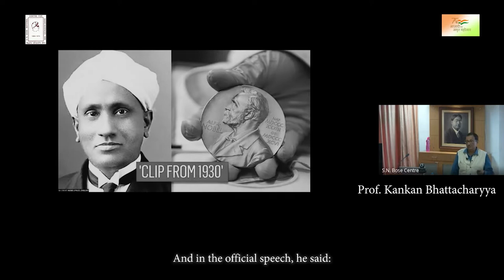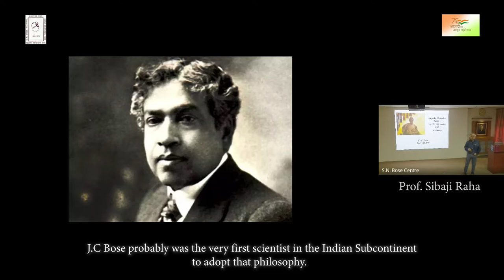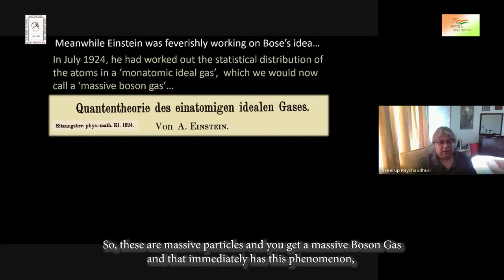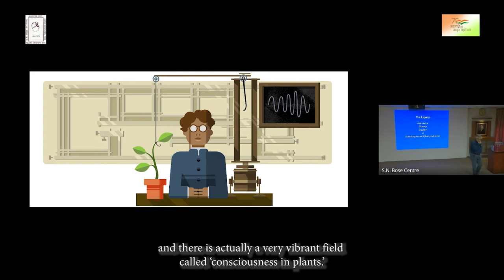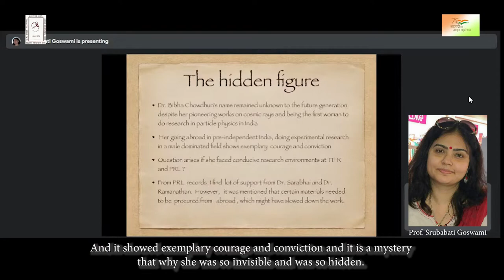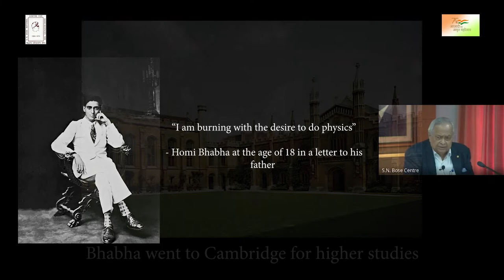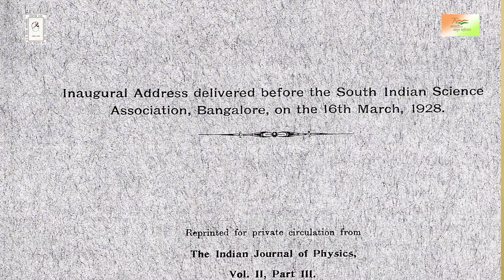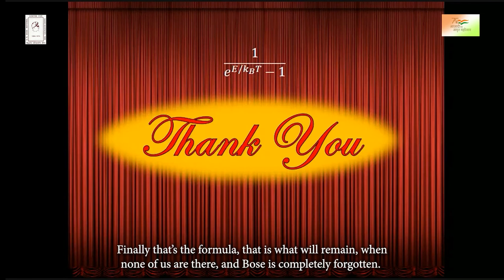Documentary (Trailer Video) film on Illustrious Indian Scientists in Pre-independence Era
17:58
Now playing